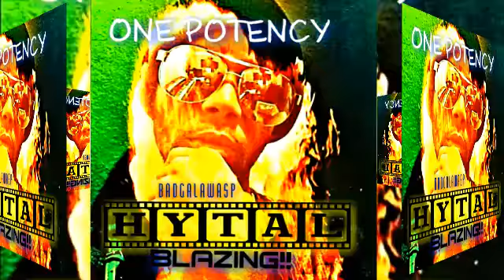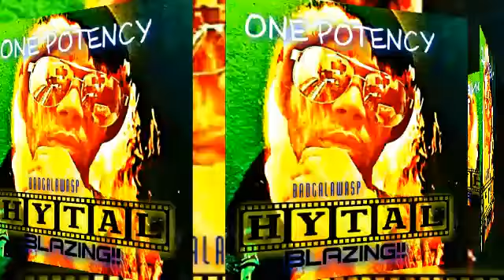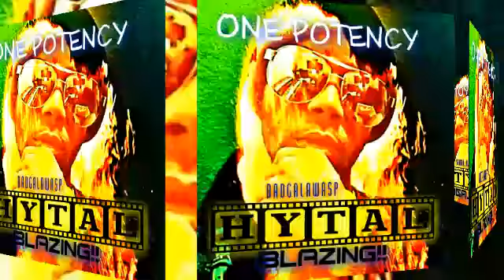HYTAL_THE LYRICALLY ASSASSIN